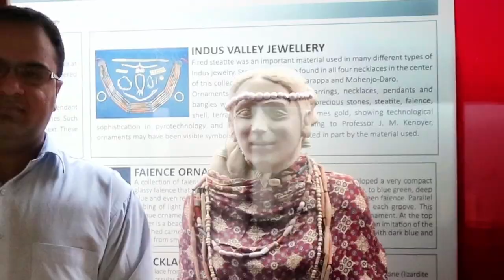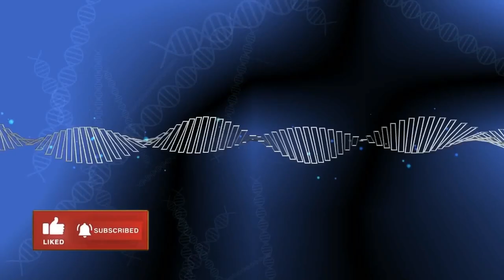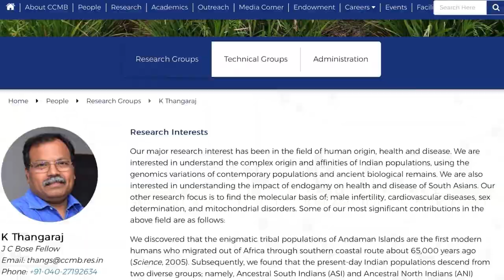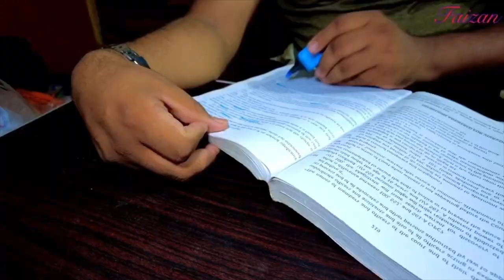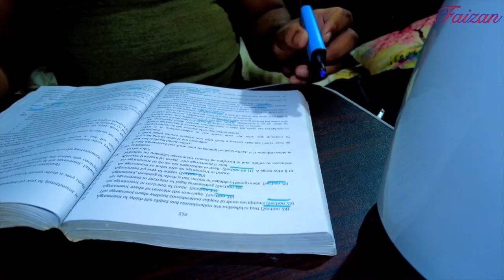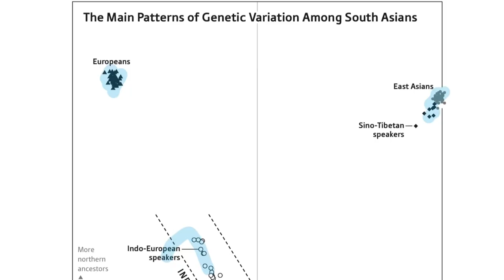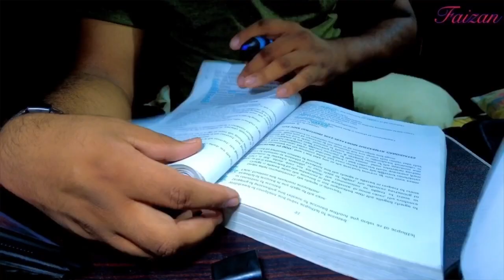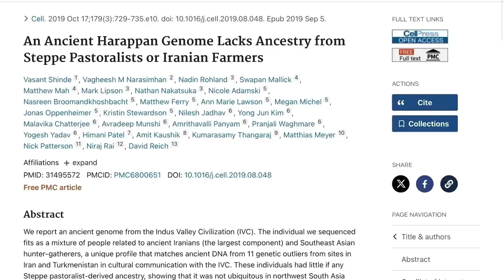South Asia Ki Genetic Assessment | Urdu | Faizan Muhammad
The video titled, “Genetic Ancestry Ki Assessment” is a mixed Urdu/ English presentation sharing journey into Genetic Ancestry of South Asians. It might help answering long awaited question about who were the people of Harappan Civilization, in other words the Indus Valley. But more than that, here we look into broader perspective and delve into various research articles. The presentation also documents the pivotal journey of Western Scientists to India in search for lost traces of our past. It explores the quest for consensus on Indian genetic ancestry and its origins, offering a roller coaster ride through the past that shapes our present existence. By understanding our shared genetic heritage, we can strive to eradicate discrimination, inferiority or superiority complexes within our society, fostering a more inclusive and harmonious co-existence in the Indian Subcontinent.

Faizan Muhammad